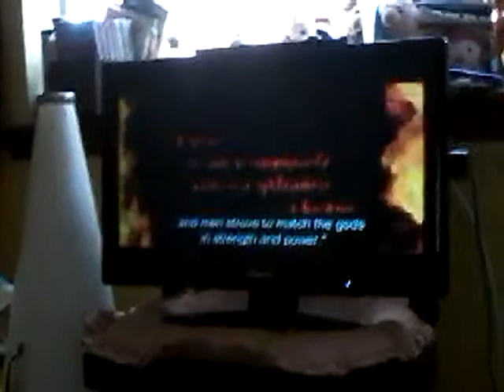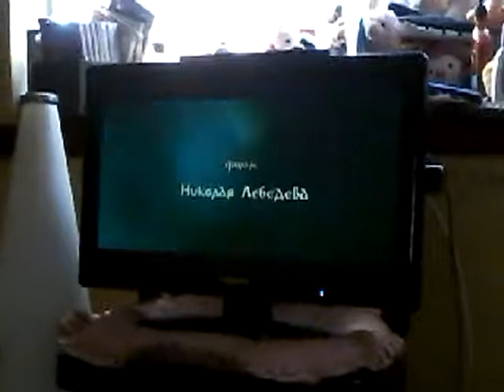Wolfhound: Opening Scene (English Version)